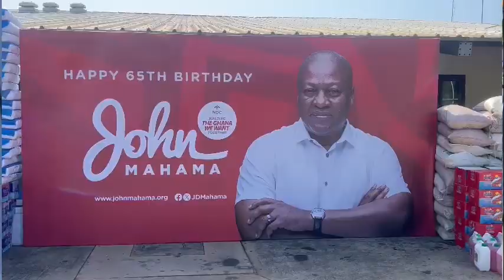JOHN MAHAMA CELEBRATES 65TH BIRTHDAY DONATES TO STAFF, PATIENTS AND CHILDREN'S WARD